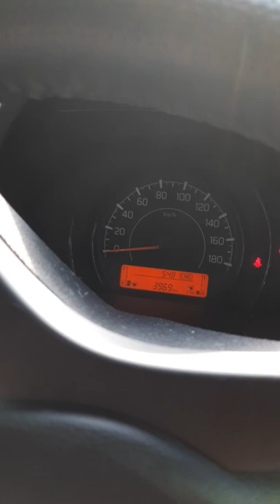Do this on over Heating